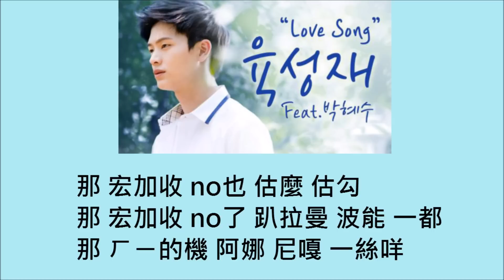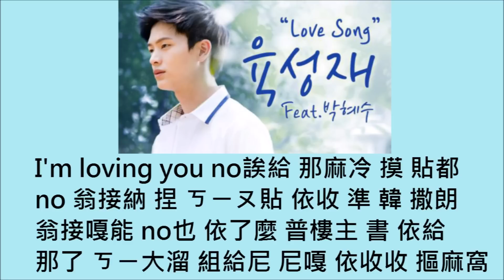[空耳] 陸星材 - Love Song (Feat.朴慧秀) (學校2015 OST)